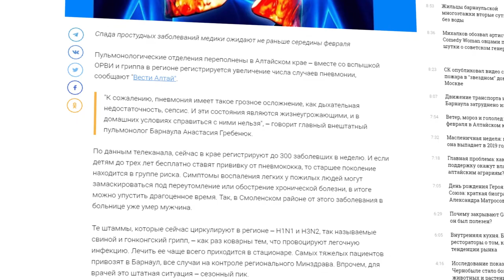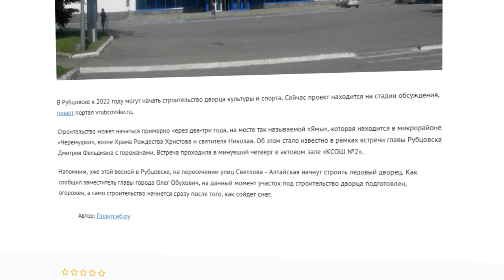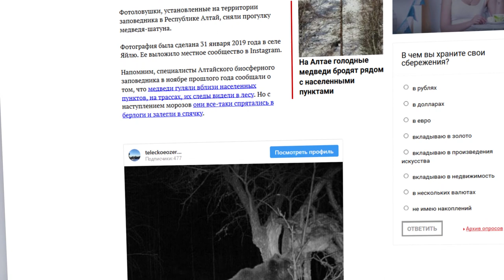О чем пишут издания «Сибирской медиагруппы» — обзор 05.02.2019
Осторожно, пневмония и медведи. О чем пишут корреспонденты Сибирской Медиагруппы в ежедневном обзоре публикаций.